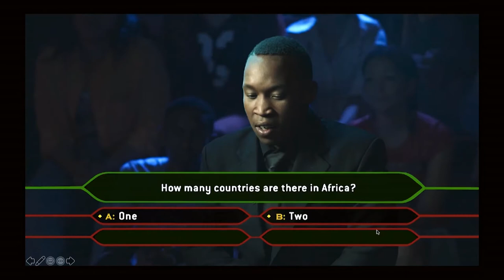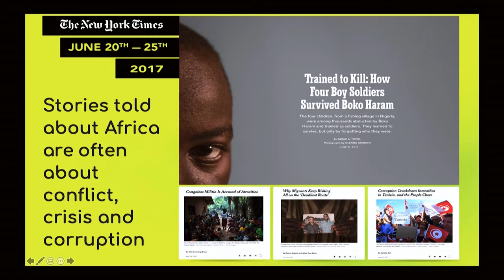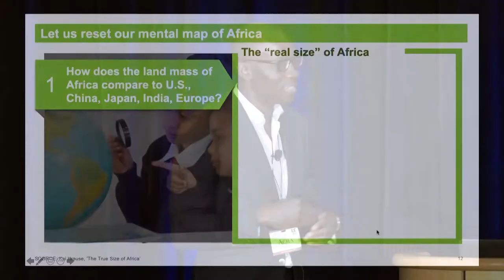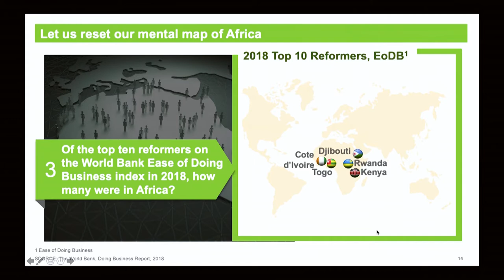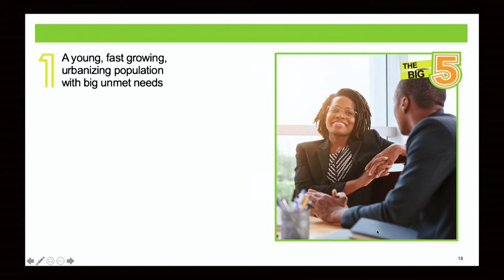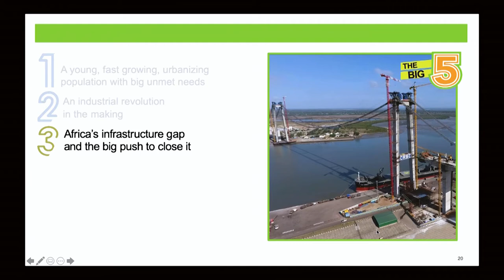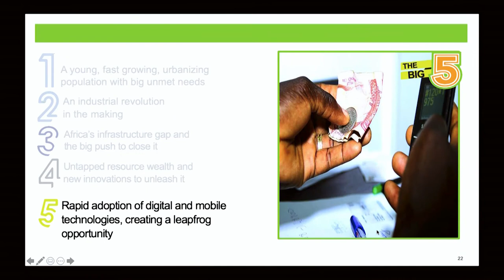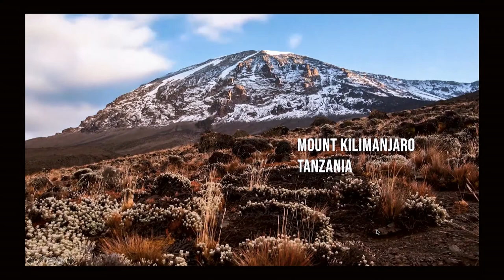Africa: The Overlooked Continent, Dr. Acha Leke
Introduced by Professor John Cioffi.

Dr. Acha Leke (Stanford EE PhD 1999)  is the chairman of McKinsey’s Africa region. His book, “Africa’s Business Revolution: How to Succeed in the World’s Next Big Growth Market” (2018) is receiving high ratings and is a must-read for global industries.  “Africa’s Business Revolution" provides the inside story on business in Africa and its future growth prospects while helping executives to understand and seize the opportunities for building profitable, sustainable businesses.” [source: Goodreads.com]

Dr. Leke has written for The Economist and The Wall Street Journal.
In 2004, he co-founded the African Leadership Academy, dedicated to mentoring the next generation of African leaders.